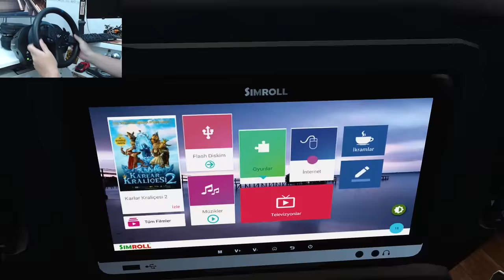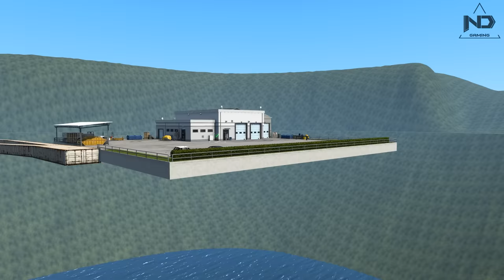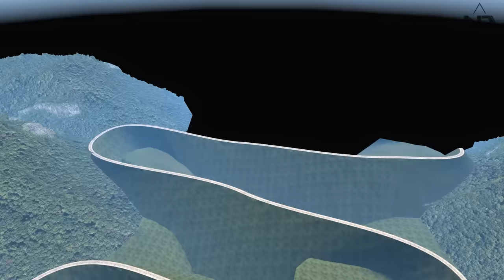ETS2 Online - Chuyến Đi Nguy Hiểm Của Hội Xe Khách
+ Mods in use:
- Map: MAP EXTREME ROAD V1.1
- Bus:
Hyundai Universe Express Noble (Author: RedHex Gaming BD & Solmon Alice Gaming)
Neoplan New Cityliner 2021
Man Lions Coach 2017